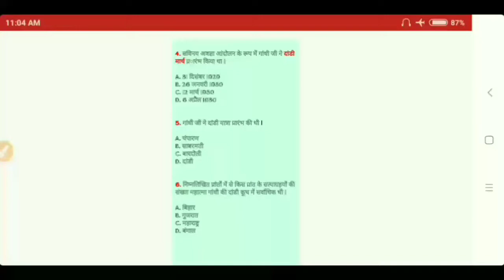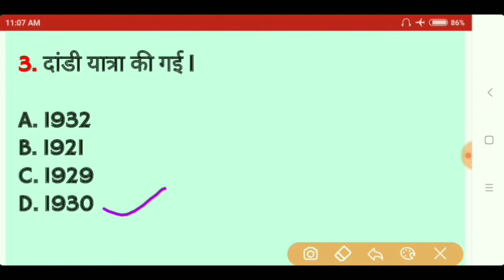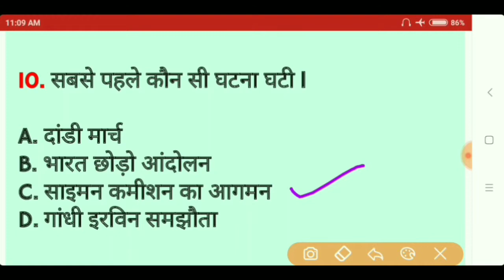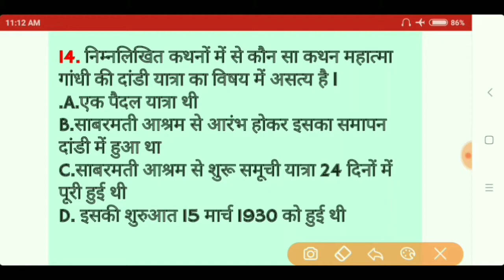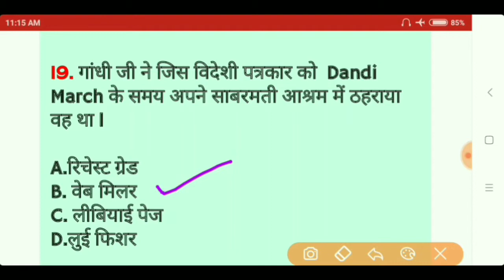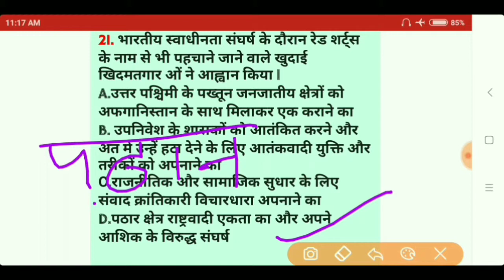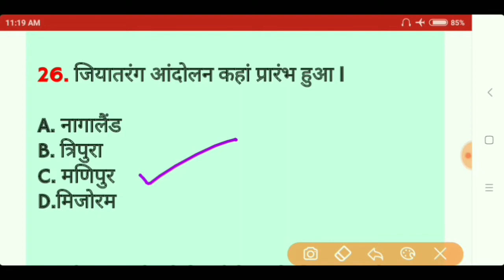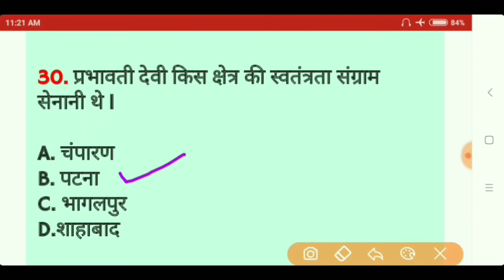Savinay Avagya Andolan, 1930 / सविनय अवज्ञा आंदोलन आधुनिक भारत इतिहास, Set Study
सविनय अवज्ञा आंदोलन आधुनिक भारतीय इतिहास घटना चक्र 1930